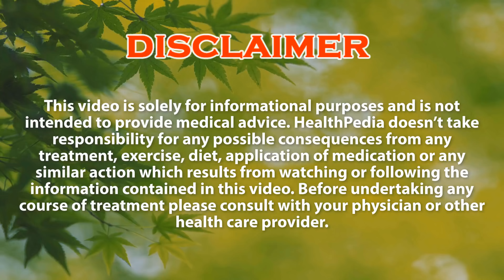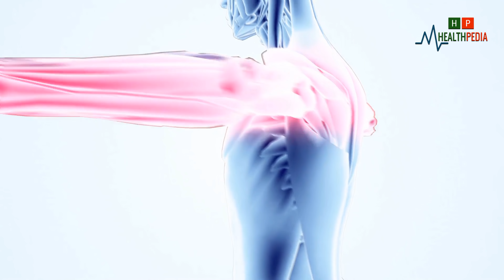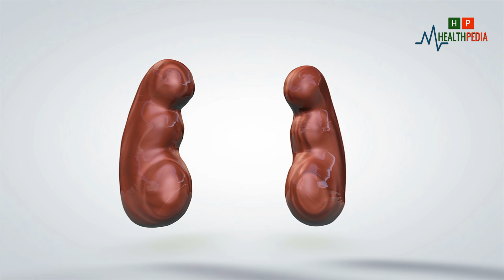If You Drink A Glass Of Water At 6 AM See What Will Happen To Your Body | Healthpedia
Trying to boost your metabolism?
How about fighting off infection?
The answer is so easy.
A glass of water in the morning brings amazing health benefits – from purifying your colon to increasing blood cell production!

dear viewers,  let's see what will happen if you Drink A Glass Of Water At 6 am.

Drinking water in empty stomach in the morning can be immensely beneficial for the body!
now let's see the 6 surprising health advantages of drinking water in the morning.